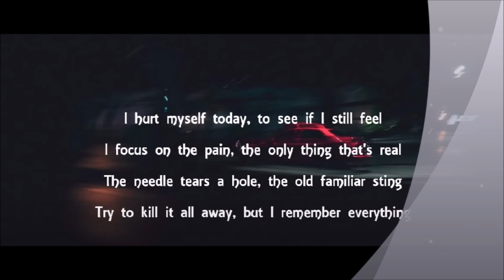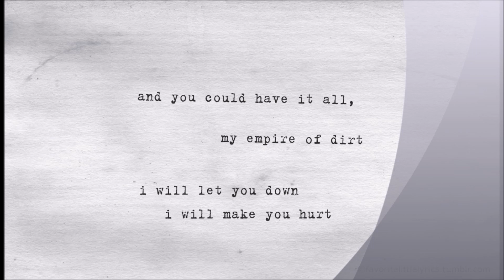Hurt - Johnny Cash (acoustic cover). By Dr.Drieu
LYRICS

Everyone I know goes away